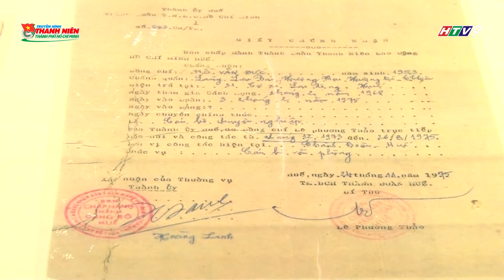PHÓNG SỰ - LƯU GIỮ KỶ VẬT MỘT THỜI TUỔI TRẺ HÀO HÙNG